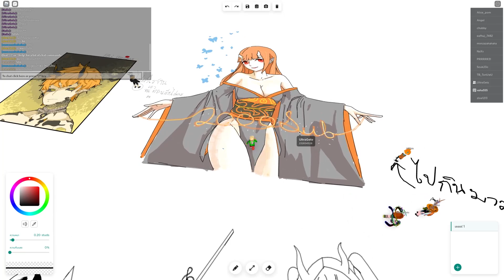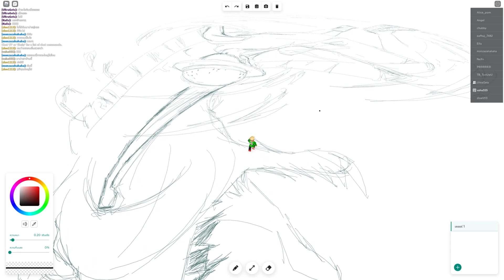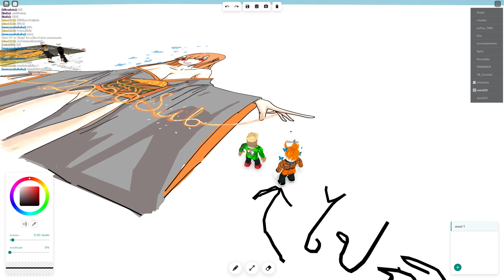Roblox ไปดูพี่เก็ตในแมพวาดรูปเจอคนวาดลูฟี่ต่อยเจ้าทะเลสวยมาก - RobloxFree Draw2 Lufy [vaha555]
Roblox ไปดูพี่เก็ตในแมพวาดรูปเจอคนวาดลูฟี่ต่อยเจ้าทะเลสวยมาก  - RobloxFree Draw2 ft Ultraget Lufy [vaha555]
😘💕ซื้อเสื้อพี่เอกตรงนี้จ้า อิอิ

😘💕ซื้อเสื้อพี่เก็ตตรงนี้จ้า อิอิ
ลิงค์แมพจ้า
Song : 2 Phut Hon - Phao (KAIZ Remix) GUITAR COVER.